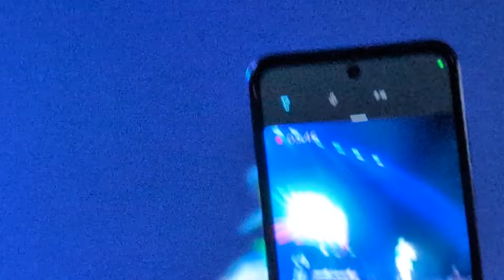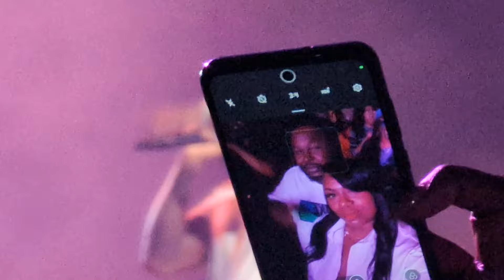JEEZY FOUND OUT TAMPA FLORIDA is HOOD AF Gets RAW & UNCUT @ MLK Bash 2024 Tampa